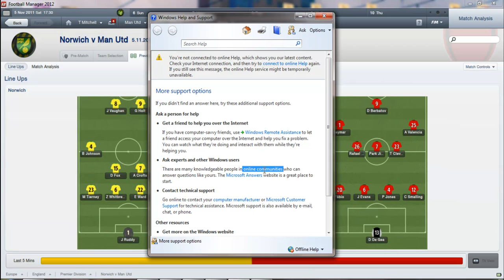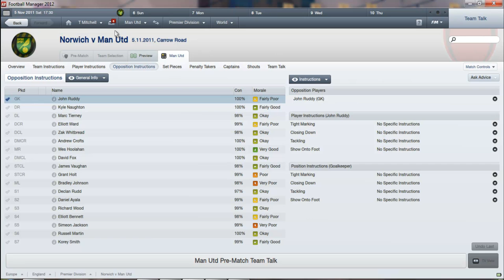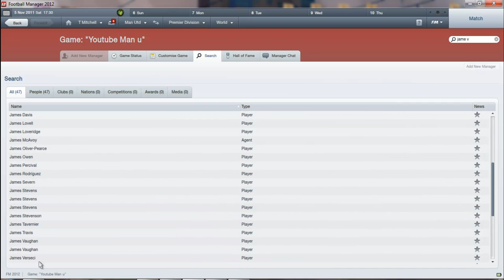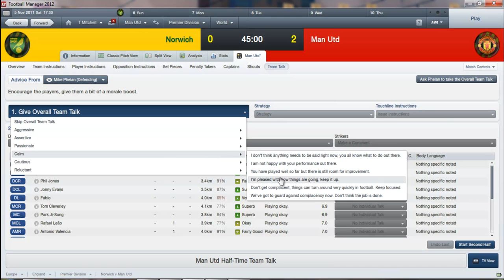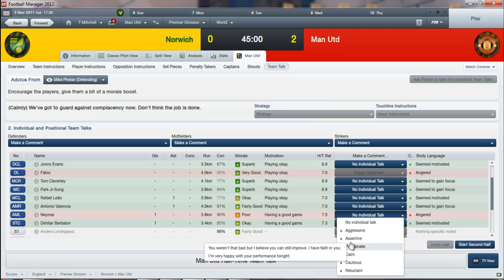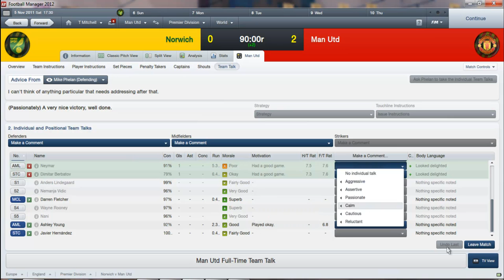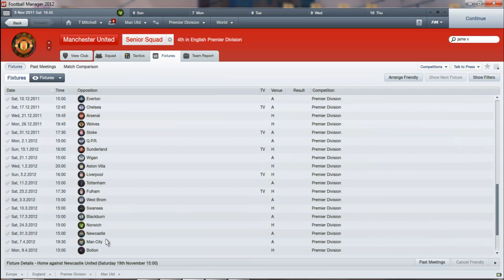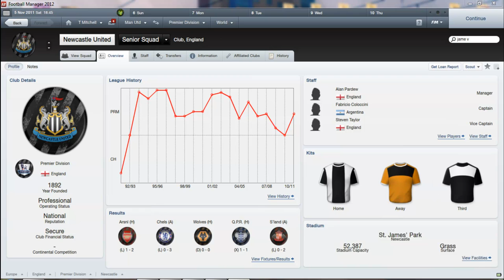lets play football manager 2012 season 1, episode 22 (vs Norwich City)